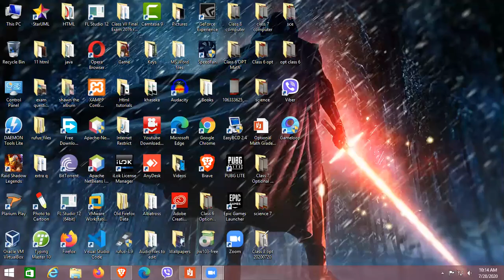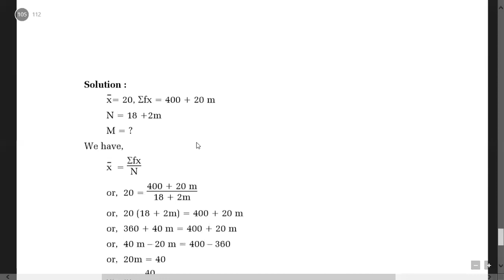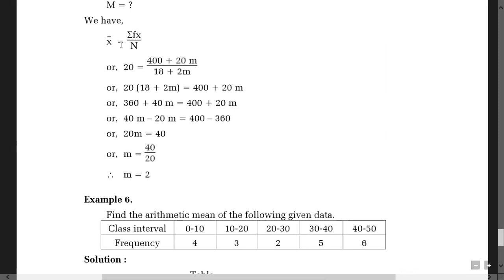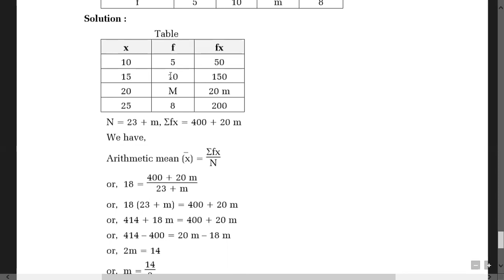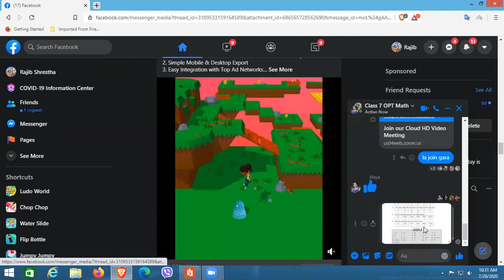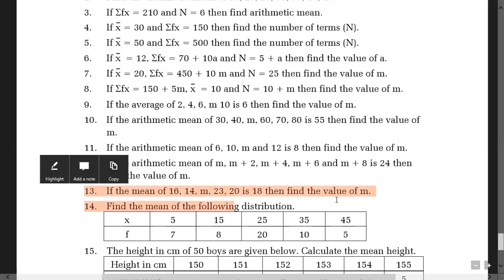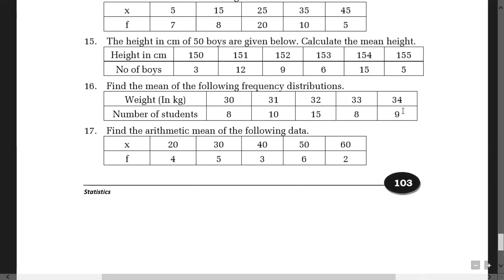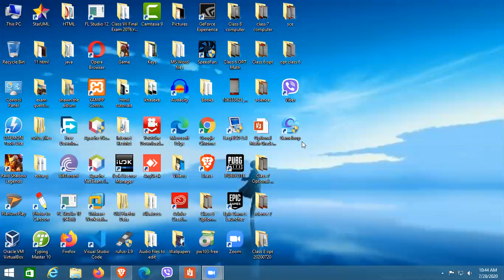Class 7 Optional Math (part 9)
This is the ninth class of optional math class 7. If you have any confusion then you can ask.